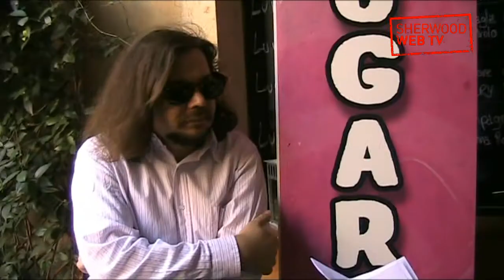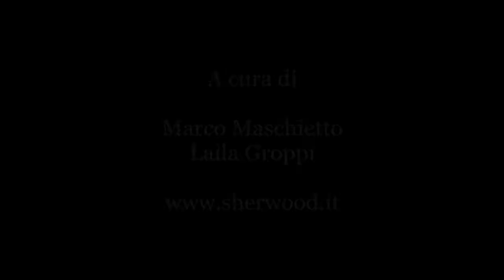SugarPulp Festival 2011 - Intervista a Matteo Strukul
hanno intervistato Matteo Strukul, autore de "La ballata di Mila" (E/O, 2011)
in occasione della presentazione alla stampa del primo SugarPulp Festival 2011